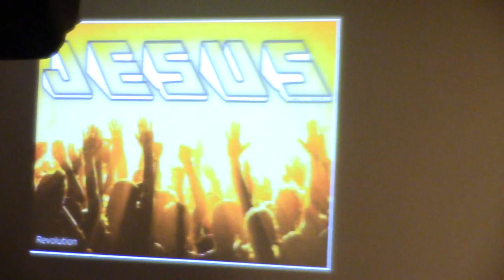Jesus...The Gospel of Luke "Are You For Real"